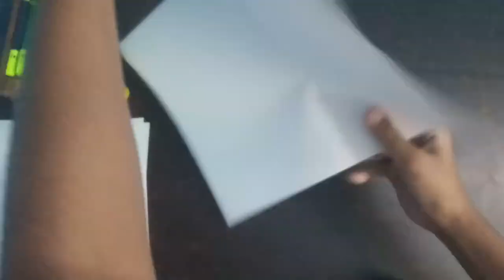Make Kunai At Home With Paper |How to Make Paper Kunai |Creative Zuhaib